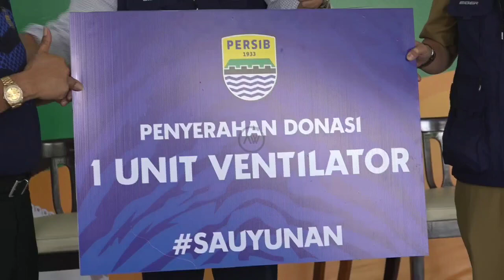RIDWAN KAMIL TERIMA BANTUAN PULUHAN RIBU APD DARI PERSIB